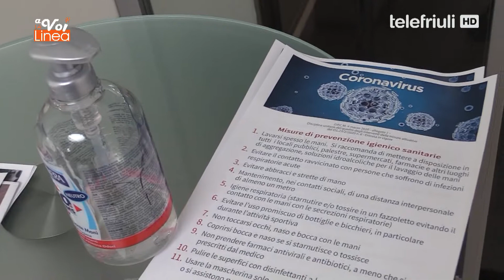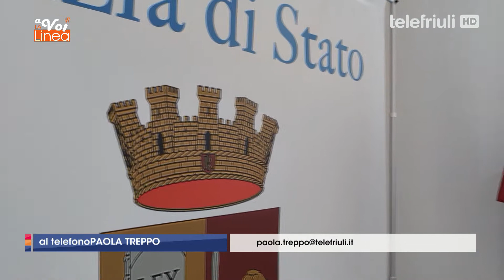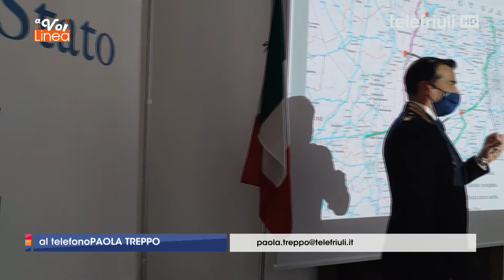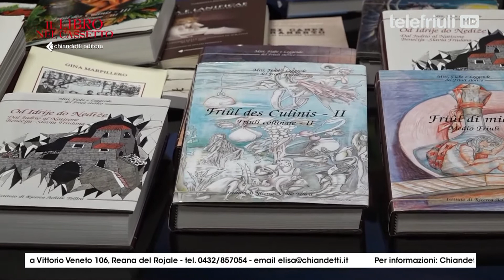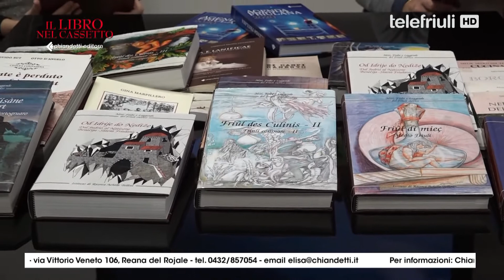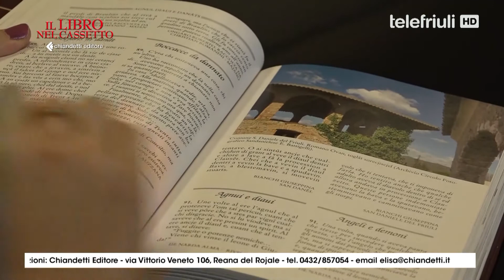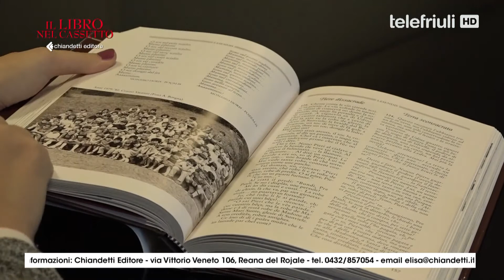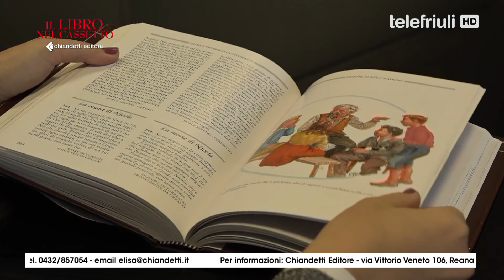A VOI LA LINEA - 16 Ottobre 2020